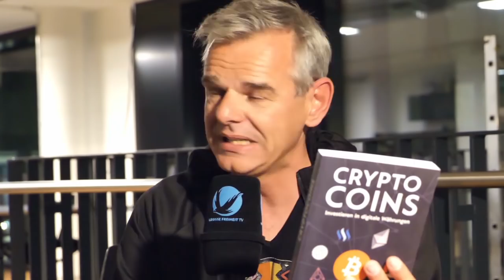Die dezentrale Revolution – Interview mit Aaron Koenig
Aaron Koenig ist seit 2011 in der Bitcoin-Welt engagiert. Mit zahlreichen Vorträgen, Beiträgen, drei Büchern und dem von ihm veranstalteten Bitcoin-Filmfestival zählt er zu den bekanntesten Köpfen der Krypto-Szene in Deutschland. Hier sprechen wir über sein neues Buch „Die dezentrale Revolution: Wie Bitcoin und Blockchain Wirtschaft und Gesellschaft verändern“.

Aus der Buchbeschreibung:
„Bitcoin und die Blockchain-Technologie sind angetreten, die Welt zu verändern. Sie geben Milliarden von Menschen, die bisher ohne Bankkonto auskommen müssen, Zugang zur globalen Wirtschaft. Start-up-Unternehmen finanzieren sich heute durch die Ausgabe digitaler Tokens. Wertobjekte wie Aktien, Immobilien oder Kunstwerke können "tokenisiert" und per Blockchain gehandelt werden.

Doch die Vordenker der dezentralen Revolution wollen nicht nur Wirtschaft und Finanzwelt auf den Kopf stellen. Sie träumen von einer freien Gesellschaft ohne Machthaber und zentrale Autoritäten. Freiwillige Vereinbarungen sollen Hierarchien und Machtstrukturen ersetzen. Mit Kryptowährungen und Blockchain-Technologie stehen zum ersten Mal in der Geschichte die Mittel zur Verfügung, um eine solche Utopie umzusetzen.

Aaron Koenig, Autor der Bestseller Bitcoin – Geld ohne Staat und Cryptocoins – Investieren in digitale Währungen stellt spannende neue Projekte vor: vom virtuellen Börsengang und dem dezentralen Internet bis hin zu "digitalen Nationen".“

Seine Bücher:
Die dezentrale Revolution: Wie Bitcoin und Blockchain Wirtschaft und Gesellschaft verändern Kindle Ausgabe
Cryptocoins: Investieren in digitale Währungen
Bitcoin - Geld ohne Staat: Die digitale Währung aus Sicht der Wiener Schule der Volkswirtschaft

Das Gespräch wurde im Rahmen eine Meetups des Hanseatic Blockchain Institute geführt.

- Bitcoin: 3836EBjSXZRet6rsELy9kfa9zWUqEXqTEu
- Dash: XkkURh7UsKZRTmyHSfehk8iV1ZF7eLABDw
- Bankverbindung: auf Anfrage